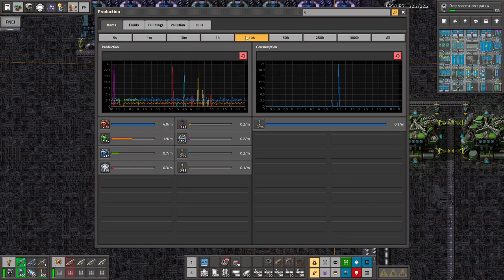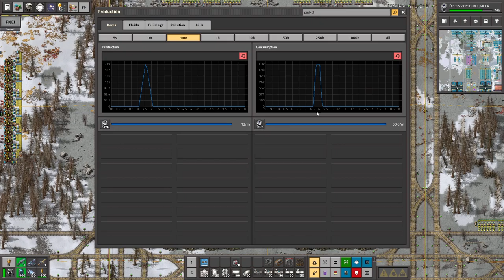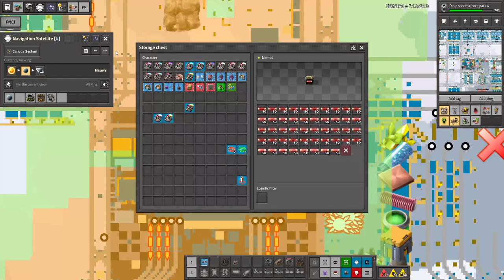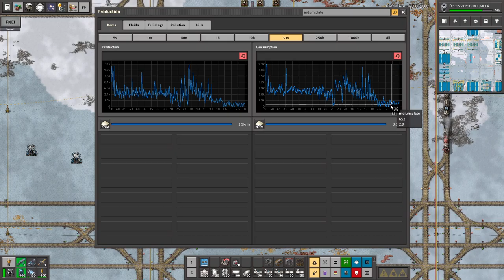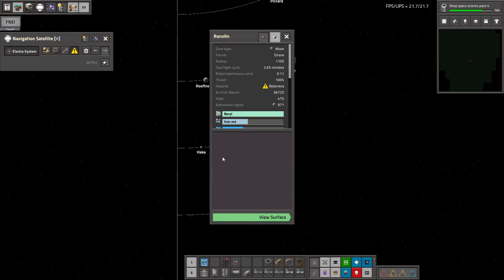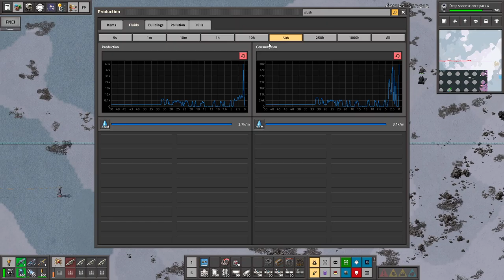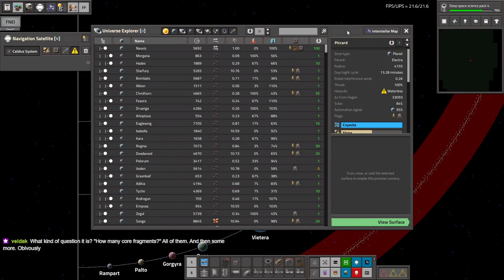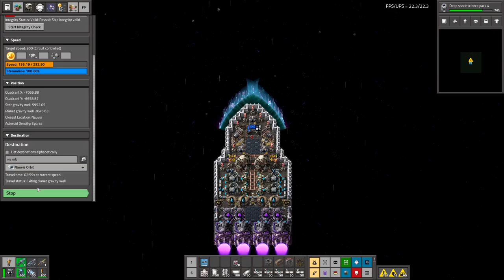Space Exploration part 180